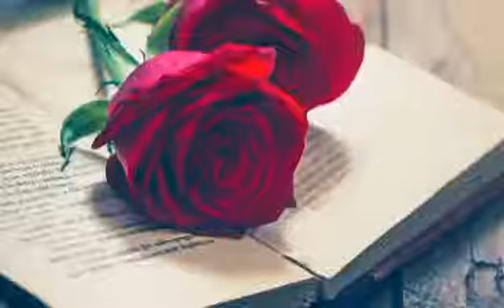ΤΖΕΝΗ ΒΑΝΟΥ -ΓΙΑΝΝΗΣ ΒΟΓΙΑΤΖΗΣ-ΘΕΛΩ ΚΟΝΤΑ ΣΟΥ ΝΑ ΜΕΙΝΩ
ΘΕΛΩ ΚΟΝΤΑ ΣΟΥ ΝΑ ΜΕΙΝΩ

Στίχοι: Γιώργος Γιαννακόπουλος
Μουσική: Γιώργος Μουζάκης

Δε ζω χωρίς εσένα ούτε λεπτό
Αγάπη μου της μοίρας ήταν γραφτό.

Θέλω κοντά σου να μείνω
Θέλω σκιά σου να γίνω
Κάθε πληγή ν’ απαλύνω
Που σε πονά...

Τα βλέφαρά μου να κλείνω
Να με φιλάς και να σβήνω
Παντοτινά...!

Σε νιώθω, σε λατρεύω και σε ποθώ
Κι αν κάποτε σε χάσω θα τρελαθώ.

Που σε πονά...

Παντοτινά...